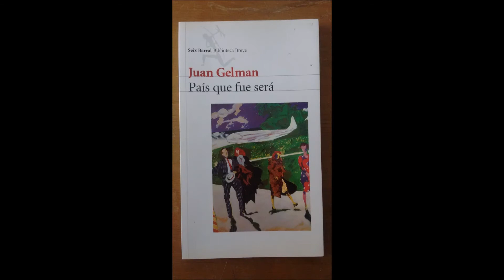My Movie JUAN GELMAN FACUNDO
Juan Gelman